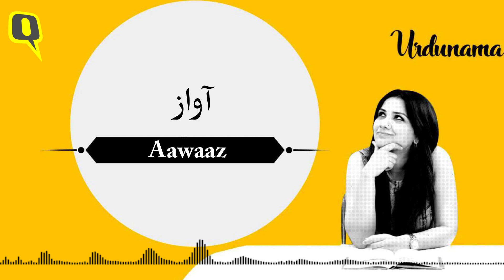Podcast | Raising the Voice and Standards – A Lesson in Poetry | The Quint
In this episode of Urdunama, we explore the many meanings of having a 'voice', by turning to the poetry of stalwarts like Faiz Ahmad Faiz, Josh Malihabadi, Sahir Ludhianvi, Majrooh Sultanpuri, and Jaun Elia, among others.